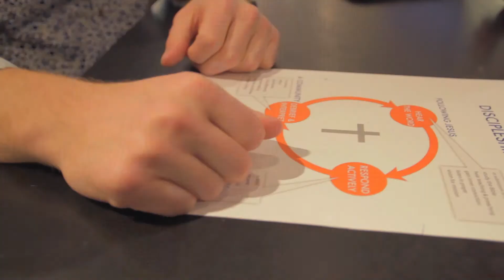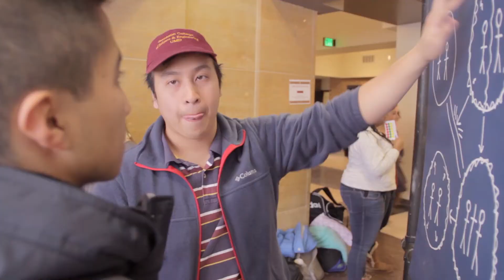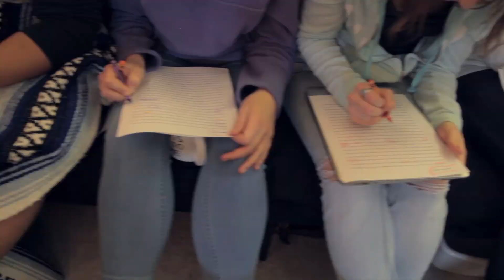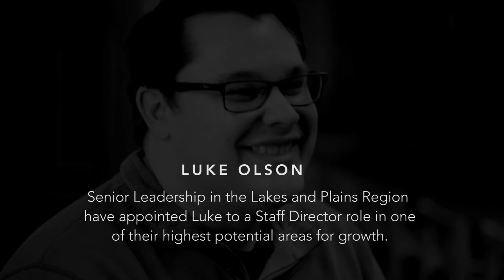InterVarsity Chapter Growth Strategy @ University of Minnesota Duluth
InterVarsity's Vice President of Collegiate Ministries commissioned this video to highlight InterVarsity's new strategy for growing chapters.  We are excited that she chose to feature our work at the University of Minnesota Duluth. - Thanks to Beau Walsh @ for his work at filming & producing the video.